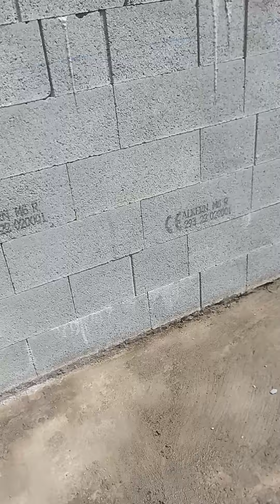décoffrage marche et préparation pour l'enduit piscine